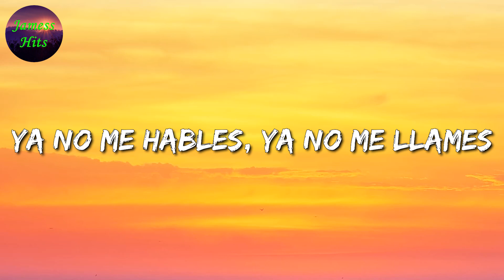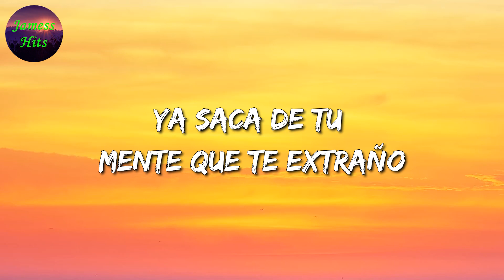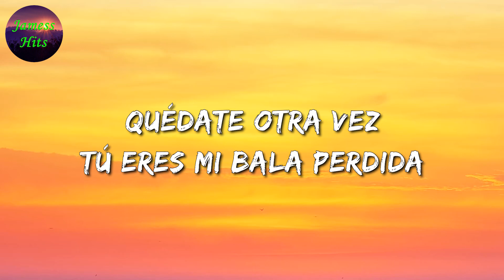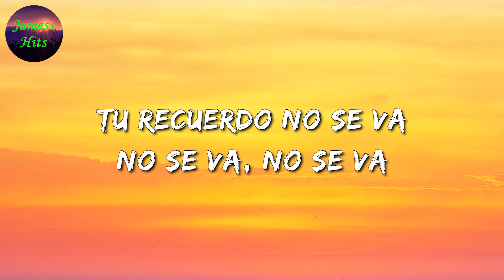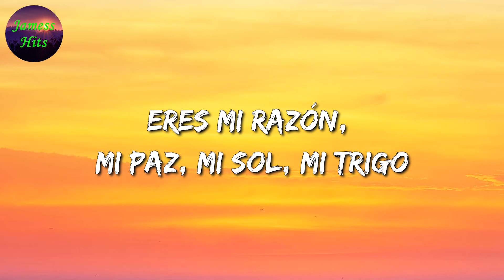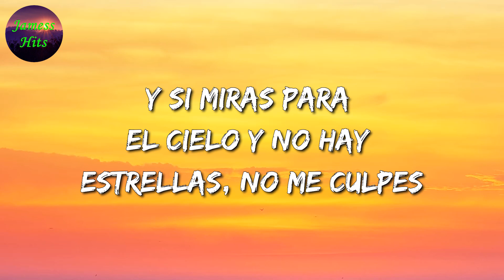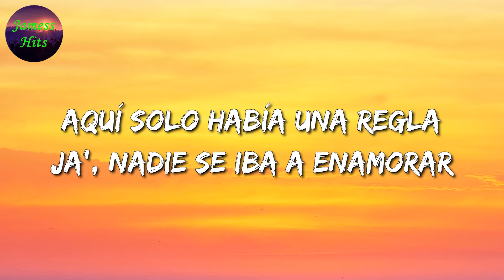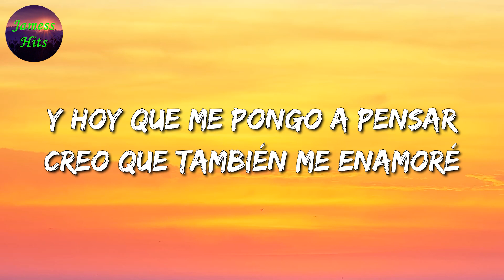🎶 La Adictiva - Ya Solo Eres Mi Ex || Grupo Frontera, Calibre 50, La Adictiva (Letra\Lyric)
🎤 Ya Solo Eres Mi Ex Letra:

Ya solo eres mi ex
Mi experiencia más desagradable
La exclusiva dueña de mis males
Ya no me hables, ya no me llames
Mi excelente excusa pa una peda
Tus besos a mi boca no le quedan
Ya ni borracho quiero que vuelvas
Ya saca de tu mente que te extraño
Tú no eres la primera que olvidado
No me importa ni tu nombre ni lo que te esté pasando
Y esta vez no aplica un regreso
Contigo ya dos veces no tropiezo
Confórmate con ser parte de mi álbum de recuerdos
De lo que más me arrepiento
Ja
Y te llamabas
Chiquitita
La Adictiva